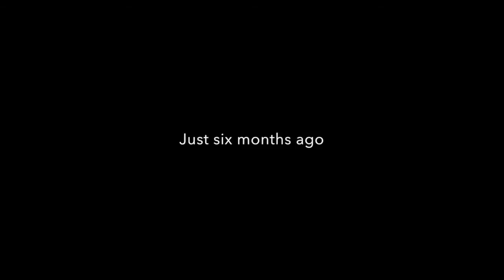Paint It Forward 2014 Completed by ALLBRIGHT 1-800-PAINTING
See the surprise paint makeover for a grieving family who lost their wife / mother to breast cancer just six months ago.